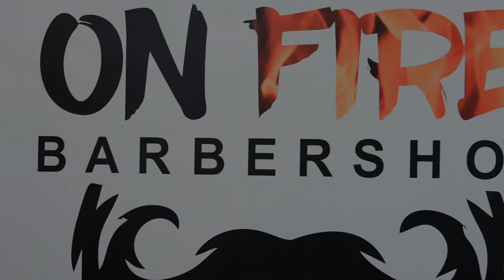On Fire Barbershop Jeremy Promo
Barber Promo Video